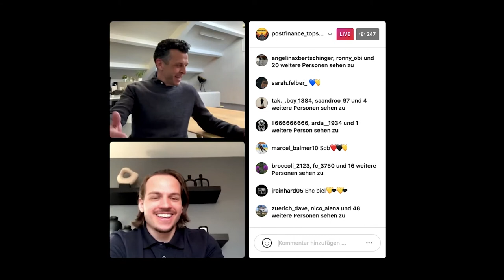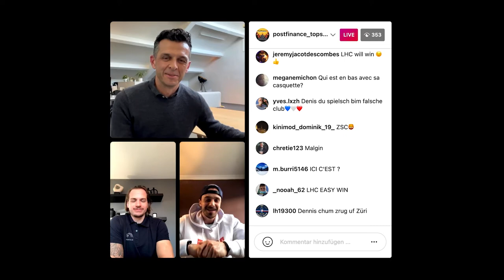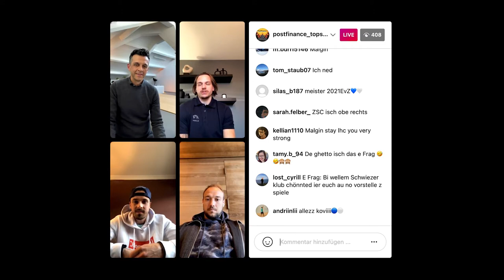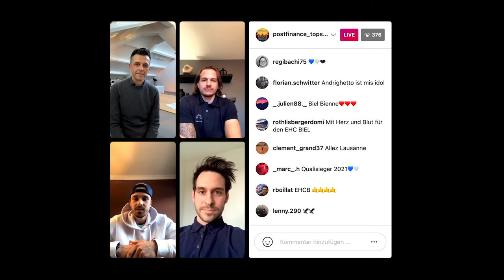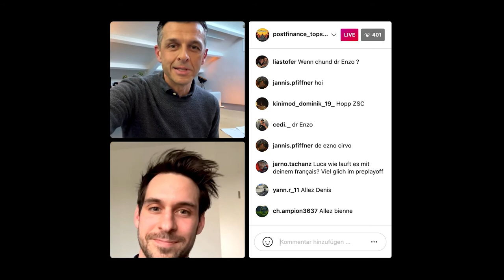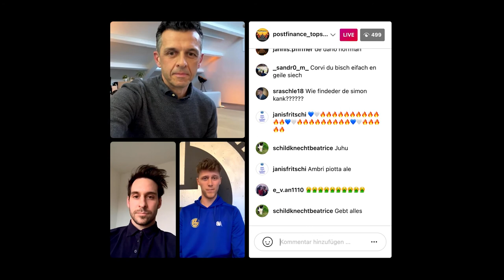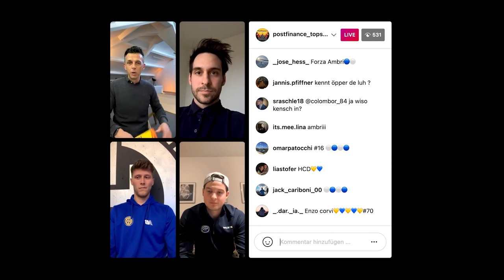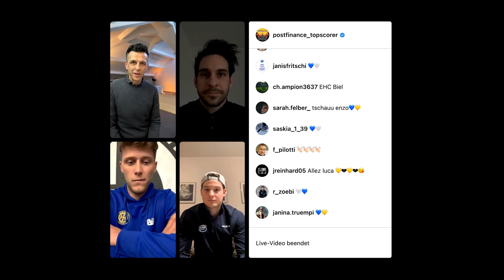Top Scorer Instagram Live Interview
Die PostFinance Top Scorer ganz nah: In der Instagram Live Session sprechen die Top Scorer Jan Kovar vom EV Zug, Sven Andrighetto von den ZSC Lions, Enzo Corvi vom HC Davos, Denis Malgin vom Lausanne HC, Dominic Zwerger vom HC Ambri-Piotta und Luca Cunti vom EHC Biel mit Jann Billeter über die Qualifikation 2020/21 und plaudern aus dem Nähkästchen. Erfahre unter anderem, weshalb Corvi keinen Zahnschutz trägt, Cunti dafür ein Voll-Plexi, und in welcher Sportart Zwerger nebst dem Eishockey sonst noch auftrumpft.

Les PostFinance Top Scorers de près : Dans la session Instagram Live, les Top Scorers Jan Kovar de l'EV Zug, Sven Andrighetto du ZSC Lions, Enzo Corvi du HC Davos, Denis Malgin du Lausanne HC, Dominic Zwerger du HC Ambri-Piotta et Luca Cunti du EHC Biel parlent à Jann Billeter des qualifications 2020/21 et nous racontent tout. Découvrez, entre autres, pourquoi Corvi ne porte pas de protège-dents, alors que Cunti porte un plexi complet, et dans quels autres sports Zwerger excelle en dehors du hockey sur glace.

I PostFinance Top Scorer da vicino: nella Instagram Live Session i Top Scorer Jan Kovar dell'EV Zug, Sven Andrighetto dello ZSC Lions, Enzo Corvi dell'HC Davos, Denis Malgin del Lausanne HC, Dominic Zwerger dell'HC Ambri-Piotta e Luca Cunti dell'EHC Biel parlano con Jann Billeter delle qualificazioni 2020/21 e ci raccontano tutto. Scopri, tra le altre cose, perché Corvi non indossa un paradenti, mentre Cunti indossa un plexi completo, e in quali altri sport Zwerger eccelle oltre all'hockey su ghiaccio.

The PostFinance Top Scorers up close: In the Instagram Live Session, Top Scorers Jan Kovar from EV Zug, Sven Andrighetto from ZSC Lions, Enzo Corvi from HC Davos, Denis Malgin from Lausanne HC, Dominic Zwerger from HC Ambri-Piotta and Luca Cunti from EHC Biel talk to Jann Billeter about the 2020/21 regular season and give us the lowdown. Find out, among other things, why Corvi doesn't wear a mouthguard, while Cunti wears a full plexi, and in what other sports Zwerger excels besides ice hockey.